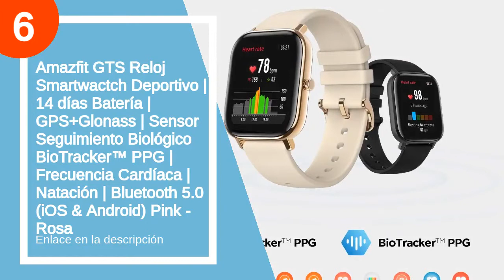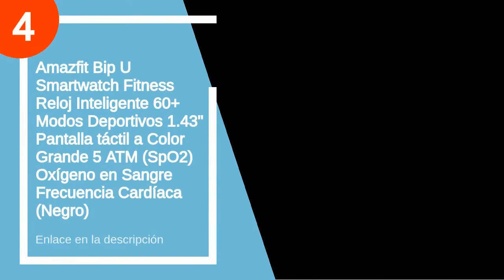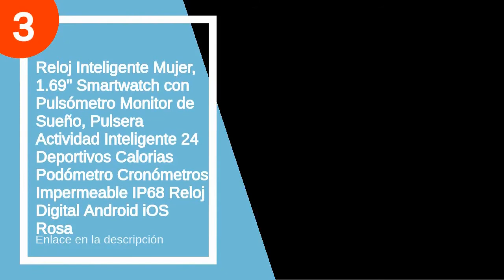Los 6 mejores relojes deportivos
✋  Aquí están los 6 mejores relojes deportivos disponibles en el mercado.

??? ENLACES DE COMPRA RELOJES DEPORTIVOS ???

6) Amazfit GTS Reloj Smartwactch Deportivo | 14 días Batería | GPS+Glonass | Sensor Seguimiento Biológico BioTracker™ PPG | Frecuencia Cardíaca | Natación | Bluetooth 5.0 (iOS & Android) Pink - Rosa

5) Smartwatch, 1.69'' Reloj Inteligente Hombre Mujer, Impermeable IP68 Reloj Deportivo con Pulsómetro, Monitor de Sueño, Monitores de Actividad, Cronómetro, Podómetro, Pulsera de Actividad Inteligente

4) Amazfit Bip U Smartwatch Fitness Reloj Inteligente 60+ Modos Deportivos 1.43" Pantalla táctil a Color Grande 5 ATM (SpO2) Oxígeno en Sangre Frecuencia Cardíaca (Negro)

3) Reloj Inteligente Mujer, 1.69" Smartwatch con Pulsómetro Monitor de Sueño, Pulsera Actividad Inteligente 24 Deportivos Calorias Podómetro Cronómetros Impermeable IP68 Reloj Digital Android iOS Rosa

2) Amazfit Bip S Lite Smartwatch Ftiness Reloj Inteligente Deporte Pantalla Transflectiva Siempre Encendida Duración de la batería 30 días Monitoreo del sueño y Frecuencia para Mujer y hombre

1) Amazfit GTR 47mm Reloj Inteligente Smartwatch Deportivo AMOLED de 1.39" GPS + GLONASS integrado Frecuencia cardíaca Continua de 24 Horas Larga duración de batería 12 Deportes Diferentes - Acero

00:00 - Intro
00:12 - 6) Amazfit GTS Reloj Smartwactch Deportivo | 14 días...
00:52 - 5) Smartwatch, 1.69'' Reloj Inteligente Hombre Mujer,...
01:41 - 4) Amazfit Bip U Smartwatch Fitness Reloj Inteligente 60+...
03:08 - 3) Reloj Inteligente Mujer, 1.69" Smartwatch con Pulsómetro...
04:18 - 2) Amazfit Bip S Lite Smartwatch Ftiness Reloj Inteligente...
05:10 - 1) Amazfit GTR 47mm Reloj Inteligente Smartwatch Deportivo...